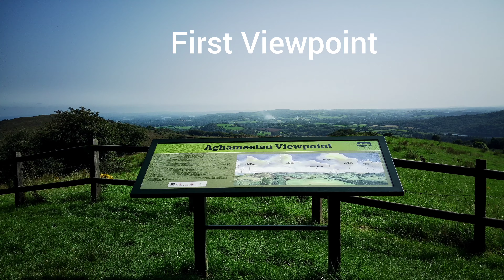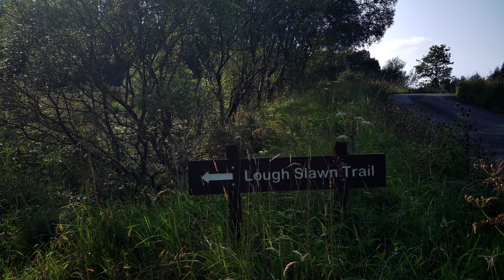Cliffs of Magho Viewpoint. Enniskillen Fermanagh Northern Ireland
The viewpoint on the cliff top is the LoughNavar Forest Scenic Drive (GR H 062577). Views stretch for miles, from over the islands in Lough Erne, to the Blue Stack Mountains of County Donegal. On a very clear day you can see the Slieve League in southwest Donegal (about 36 miles away). On the way down wildlife is plentiful. You may come across feral goats, or many different species of birds from meadow pipits to tufted ducks. Vegetation is vast and some plant species are quite rare, for example crowberry and welsh poppy.

Video made using Xiaomi fimi X8 SE 2020 drone